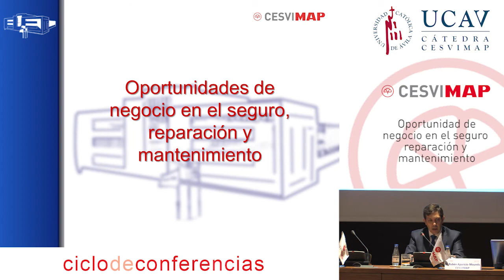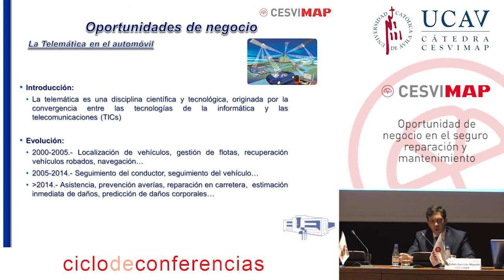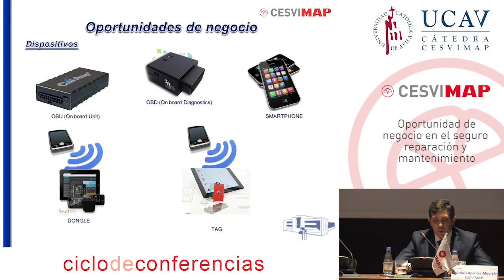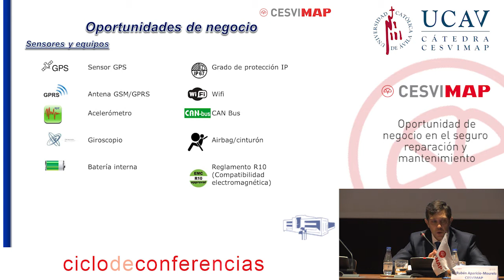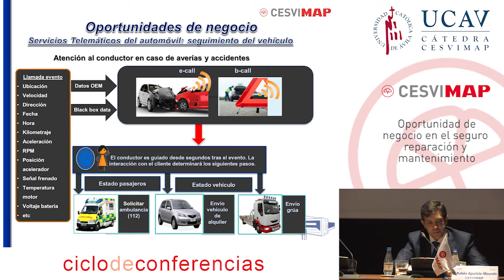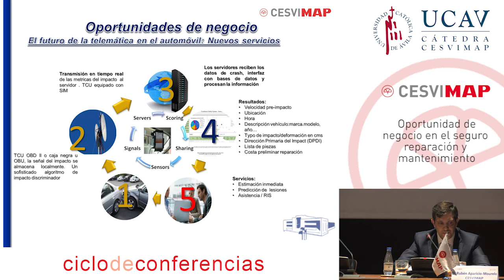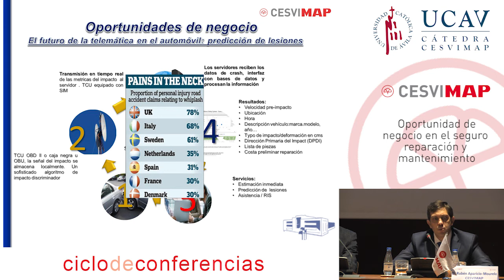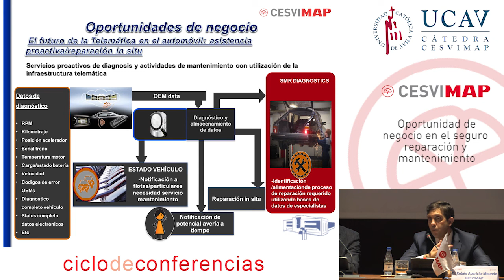XIII Ciclos de Conferencias CESVIMAP. Ponencia CESVIMAP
Rubén Aparicio-Mourelo, Gerente Adjunto de CESVIMAP, afirmó que la información que se puede recoger del vehículo y del conductor abre enormes oportunidades de negocio para la automoción e industrias afines. “Seleccionar la información de entre toda aquella cantidad ingente que existe, recopilarla, analizarla y tratarla es fundamental”, subrayó.